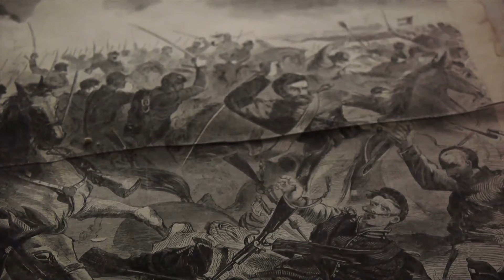Legends & Lure: The Pig of Old Fort Harrod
There are many legends and stories that originated from the parks that make up today’s Kentucky State Parks system. We recently heard a fascinating tale about Old Fort Harrod State Park that we’re told actually happened long, long ago -- before anyone could even conceive of the idea of taking a photo or video to help tell a story. We dug up some file video to help tell you this tale and hope you listen along.

Do you know about story passed down from generation to generation about a state park that others may not have ever heard? Tell us about it in the comments and we might reach out to hear more!

For a list of Kentucky State Park historic sites go